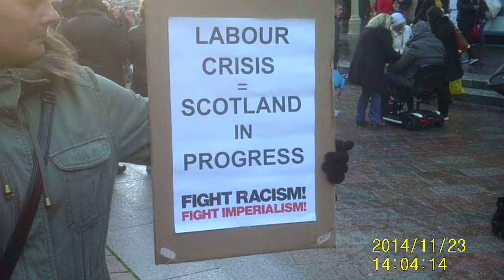Death of Labour Party Scumbags 23/11/14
Death of the Labour Party Scumbags 23/11/14. The party that has betrayed the working classes & made the poor even poorer. They are complete Scumbag Bastards.